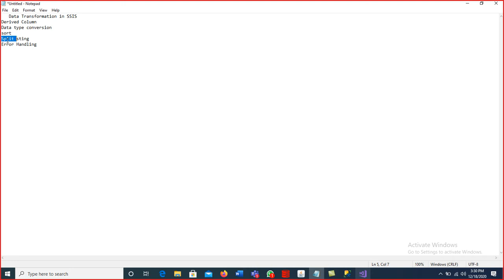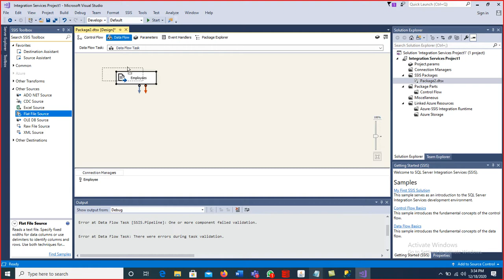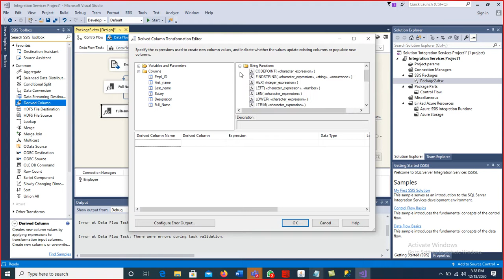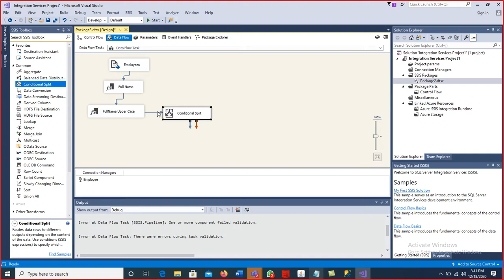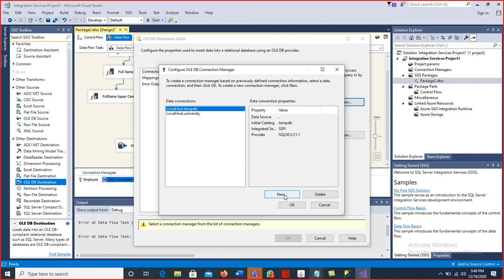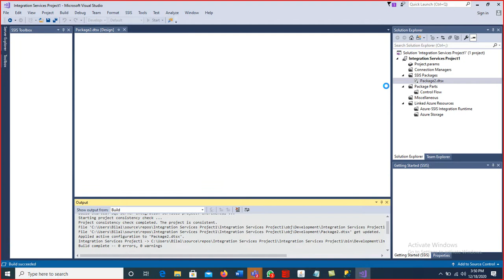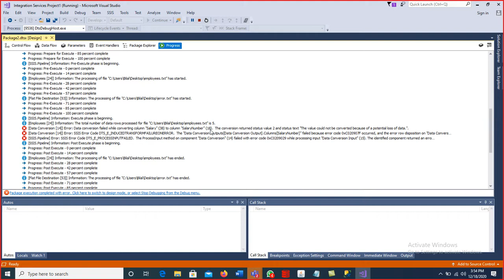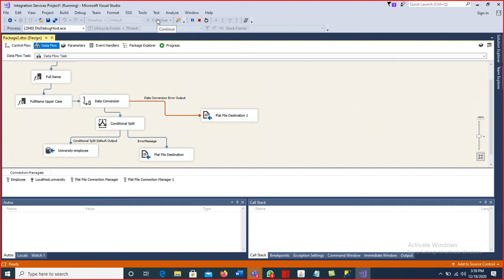Data Transformation in SSIS: Data Conversion, Conditional Split and Error Handling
Data Transformation is SSIS Data Conversion, Conditional Split and Error Handling